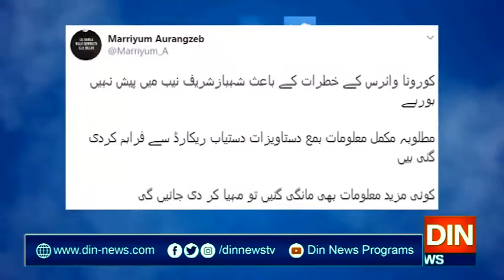شہبازشریف نیب میں پیش نہیں ہوں گے،مریم اورنگزیب